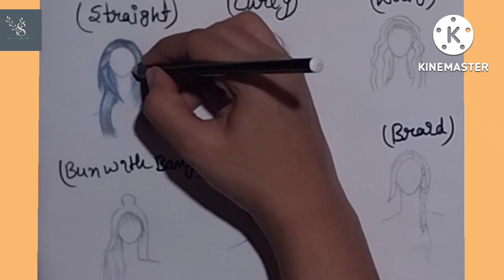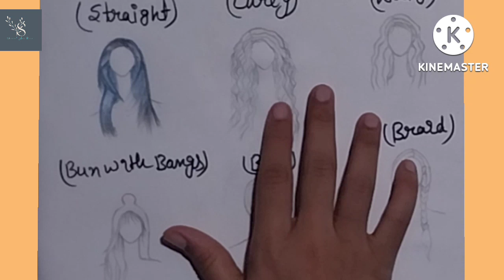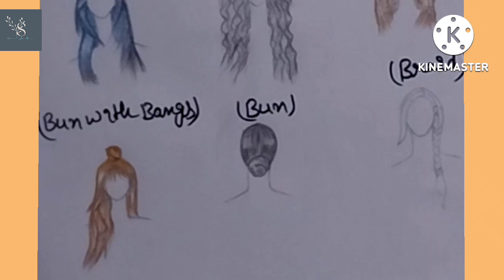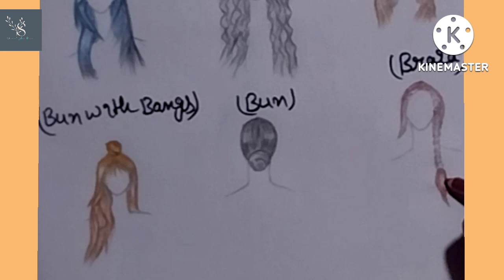How to hair rendering using colour pencil / Easy explained in hindi / fashion illustration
Hello,

Today, I Drew hair and hair rending easy in hindi explained.

Sheetal is a drawing & Fashion illustration artist. Sheetal Art videos are showing how to draw drawing, sketch, fashion illustration, fashion fabric rendering on the various Tutorials offered.